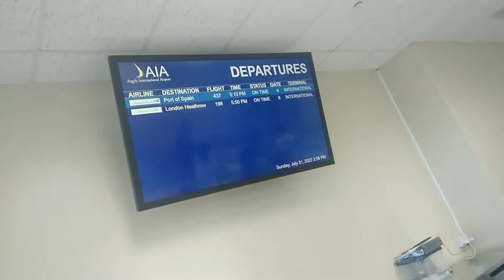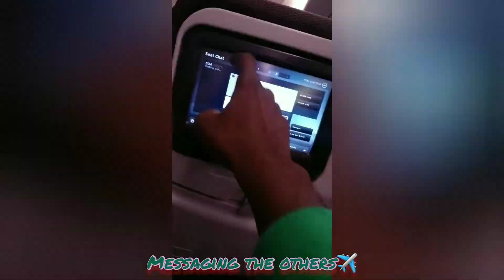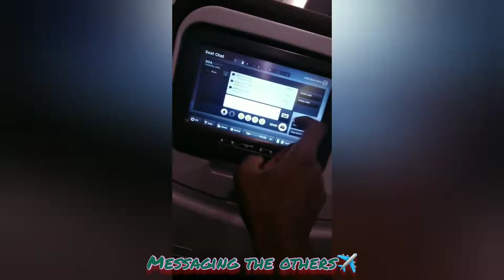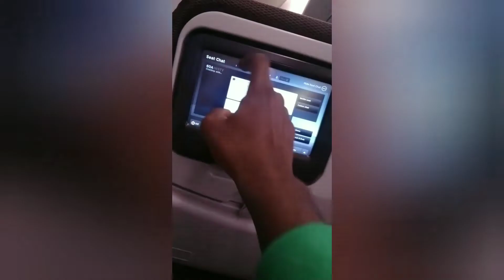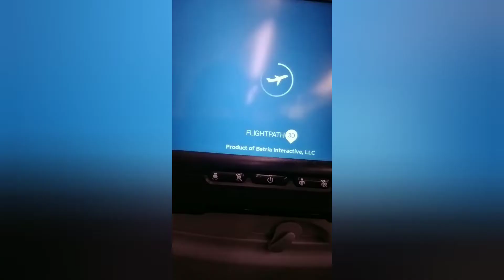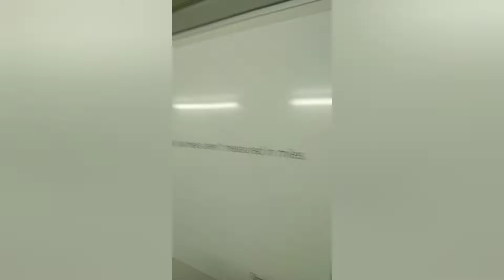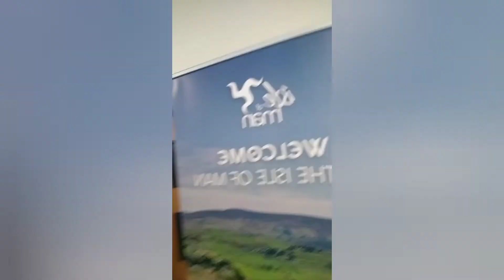Exploring The Unseen🇻🇨🇧🇧🇬🇧🇮🇲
Hey Guys Its Me Again Journey With Me To The Isle Of Man 🇮🇲.

Hope You Enjoy The Journey With Me.

I Am A Virgo ♍️
Vincentian🇻🇨Jamaican🇯🇲